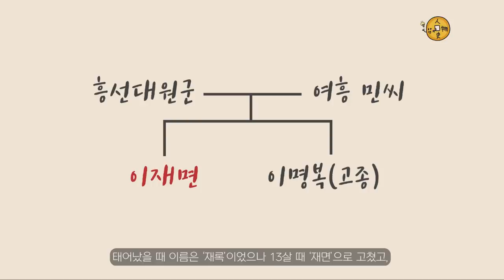(162) 고종의 친형 흥친왕 이재면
고종의 친형
흥친왕 이재면
편 입니다.